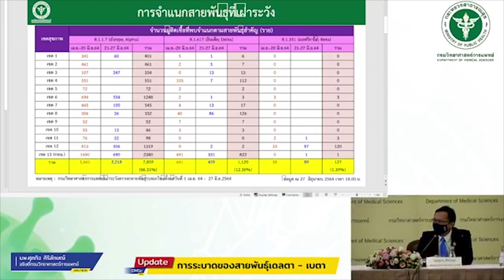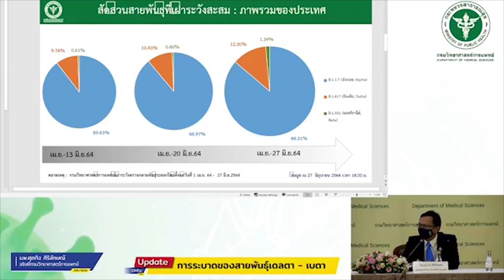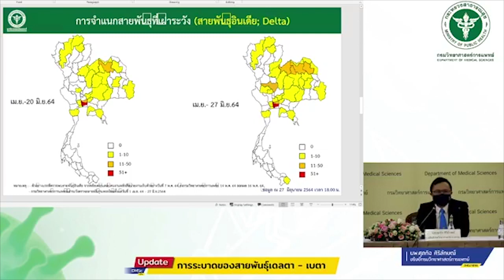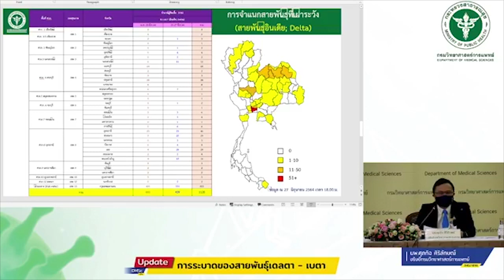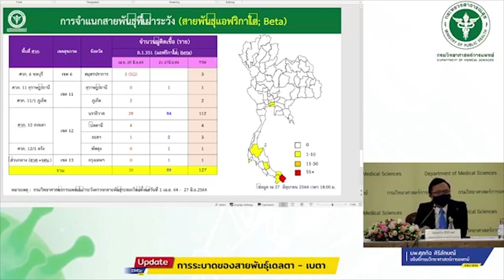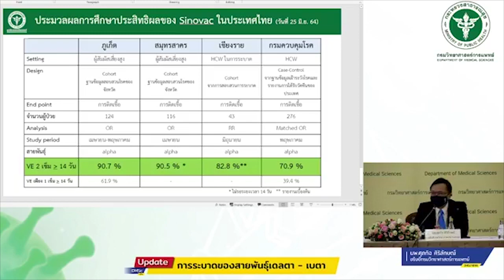กรมวิทย์เผยไทม์ไลน์สายพันธุ์แอฟริกาใต้ 1 รายใน กทม.